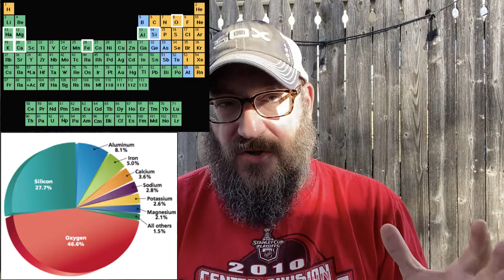Resources, Minerals, and Earth's Chem